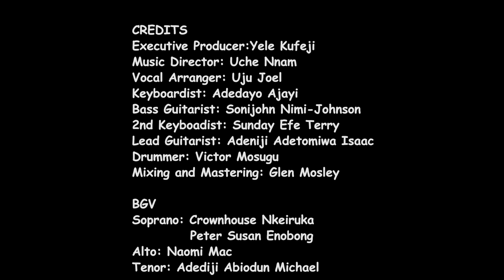DAVID DAM WORSHIP MEDLEY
A medley of carefully selected songs and declarations of worship to God. Experience the intimate fellowship with the spirit of God, delight in His presence and experience His peace and joy unending.

CREDITS
Executive Producer:Yele Kufeji
Music Director: Uche Nnam
Vocal Arranger: Uju Joel
Keyboardist: Adedayo Ajayi
Bass Guitarist: Sonijohn Nimi-Johnson
2nd Keyboadist: Sunday Efe Terry
Lead Guitarist: Adeniji Adetomiwa Isaac
Drummer: Victor Mosugu
Talking Drums: Oluwashina Joseph
Mixing and Mastering: Glen Mosley

BGV
Soprano: Crownhouse Nkeiruka
                Peter Susan Enobong
Alto: Naomi Mac
Tenor: Adediji Abiodun Michael

Shot by ANORA MEDIA

Connect with David Dam on Social Media...